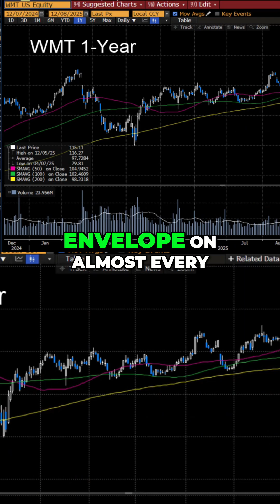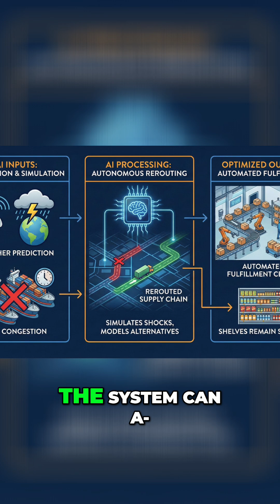Walmart Uses AI to Dominate Retail!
Discover how Walmart leverages AI to revolutionize its logistics and supply chain, securing its position as a retail giant. The future of shopping is here, powered by intelligent technology.